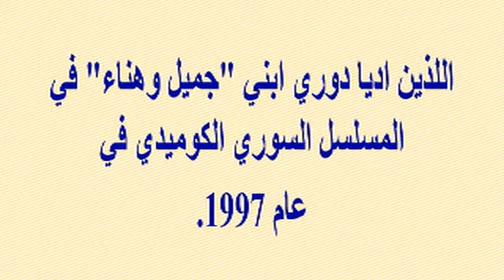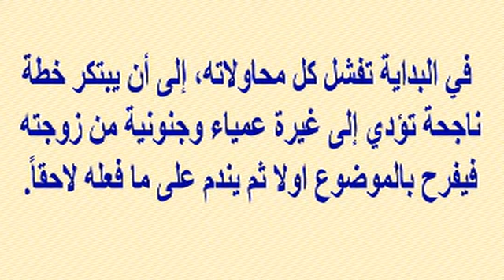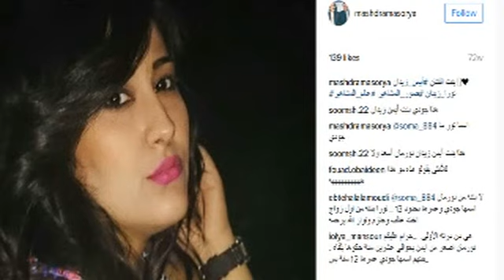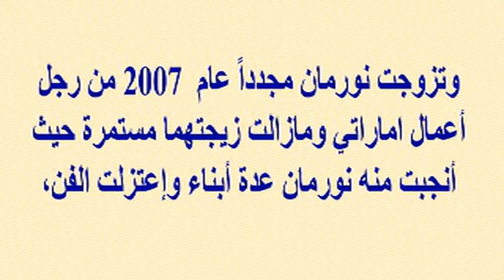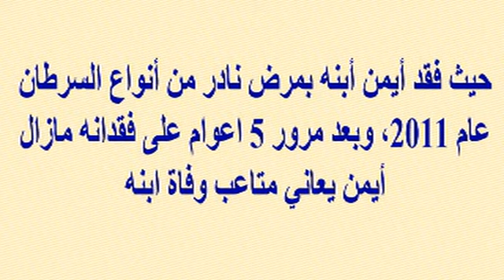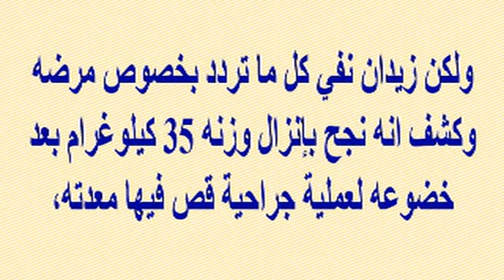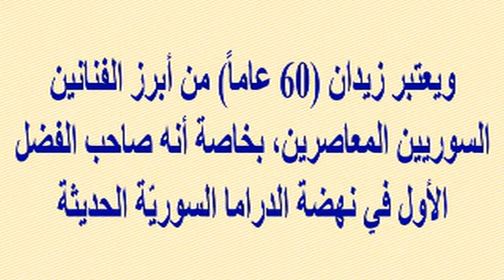كيف أصبح إبنى أيمن زيدان بمسلسل جميل وهناء بعد 20 عاماً...لن تصدقوا أعينكم...وإبنته الحقيقية الجميلة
وبرجاء زيارة مدونتى الجديدة على الرابط
  وشكرا

كيف أصبح إبنى أيمن زيدان بمسلسل جميل وهناء بعد 20 عاماً...لن تصدقوا أعينكم...وشاهد إبنته الحقيقية الجميلة